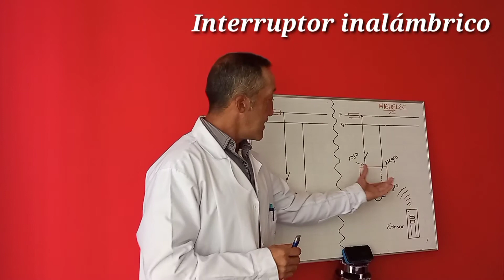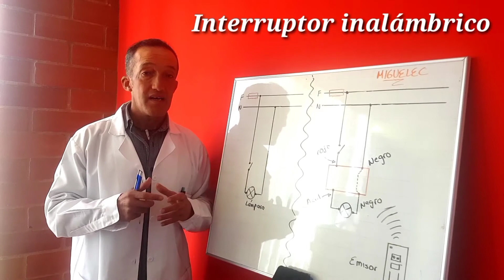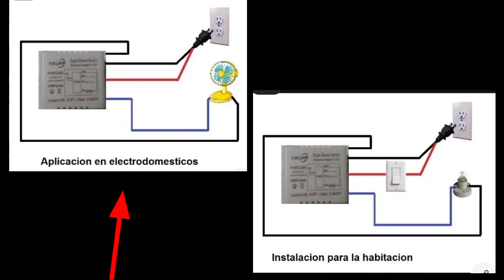💡INTERRUPTOR INALÁMBRICO💡 conexión y funcionamiento. ¡ FÁCIL !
Amigos si desean apoyarme con alguna donación,  aquí les dejo mi link de Paypal   , de antemano agradezco su ayuda y a las personas que me han hecho donaciones les agradezco  de todo corazón para continuar con esta hermosa labor.  ¡ mil  y mil gracias !.